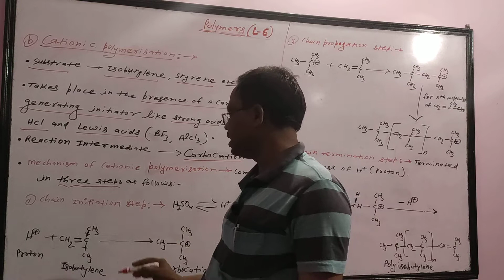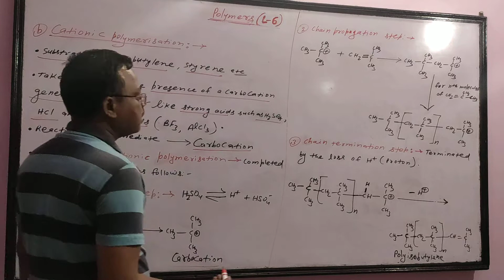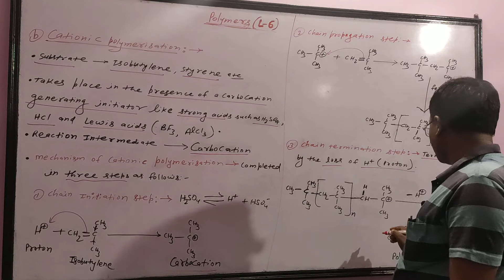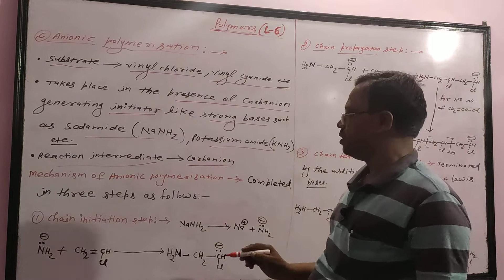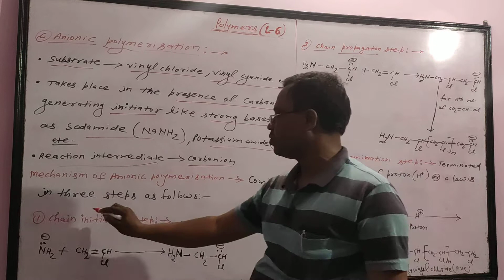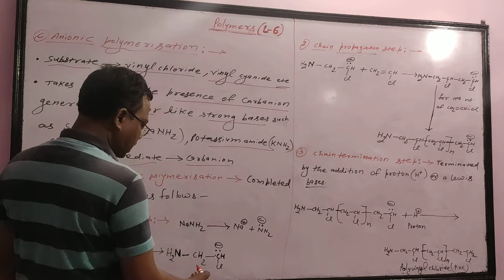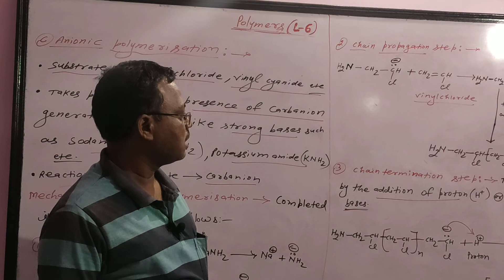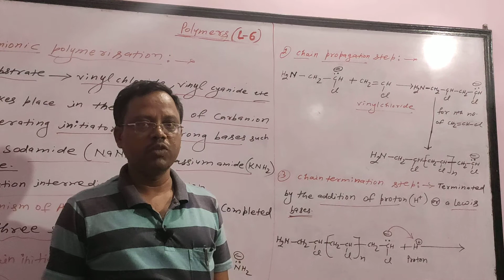POLYMERS L-6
Cationic and anionic polymerization